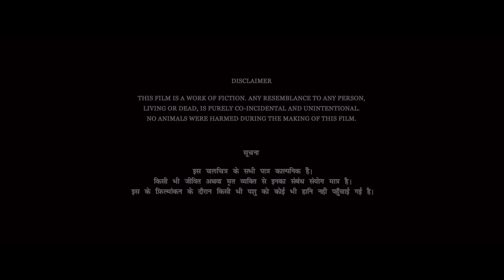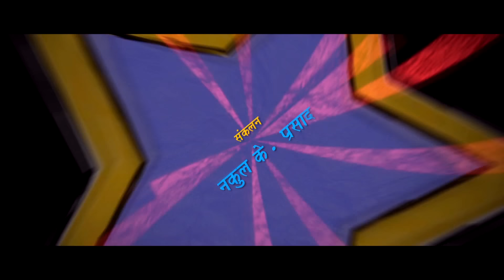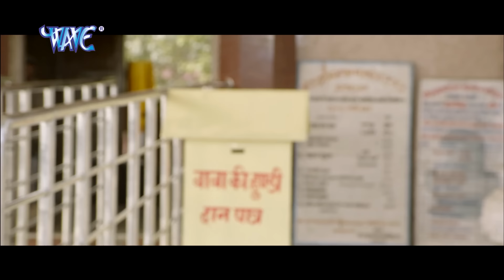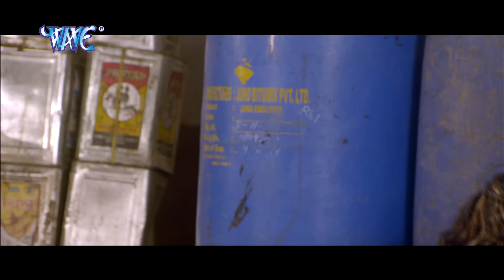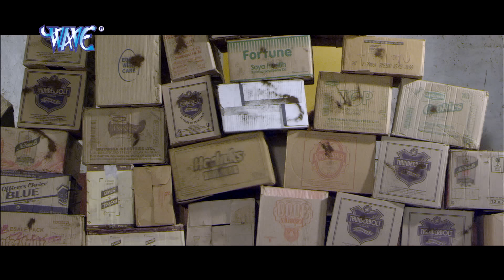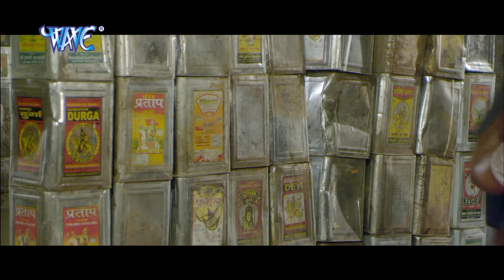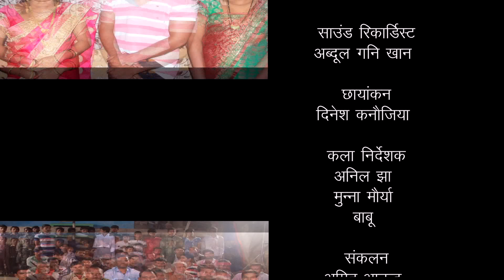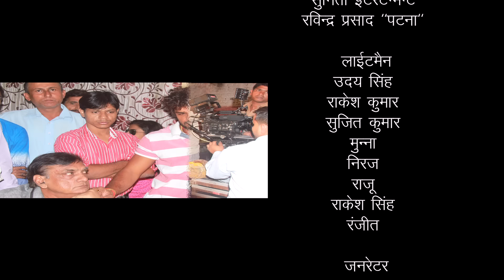Haseena Maan Jayegi - हसीना मान जाएगी | Super Hit Bhojpuri Full Movie | Khesari Lal , Anjana Singh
Film Name – Haseena Maan Jayegi
Star cast – Khesari Lal Yadav, Anjana Singh, Etc.
Singers – Khesari Lal Yadav, Indu Sonali, Kalpana
Music director – Ghunghuru Ji
Song lyrics – Pyare Lal Yadav, Azad Singh, Arvind Tiwari
Film writer – Rameshwar Mishra
Banner –  W & W Films
Producer – Ravi Nandan Kumar
Director – Rameshwar Mishra